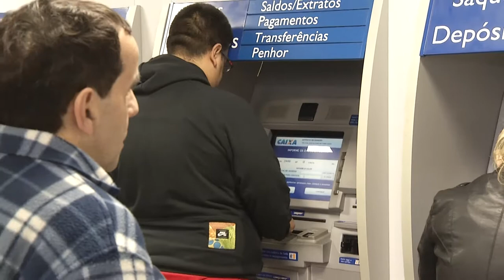Panorama | TVE - Boletim - Operação Abecedário Daer - Pis Pasep - 14/8/18